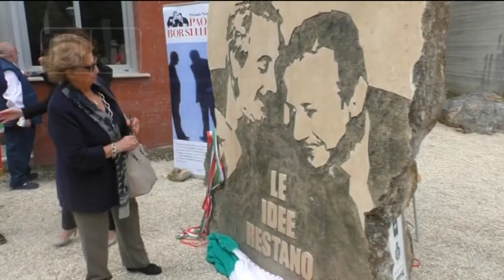Castelli - “Il sorriso” di Falcone e Borsellino